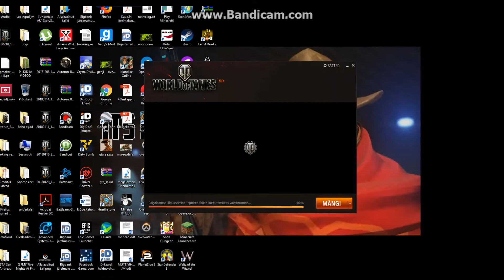WoT gameplay Pz. t25 doublebrother channel